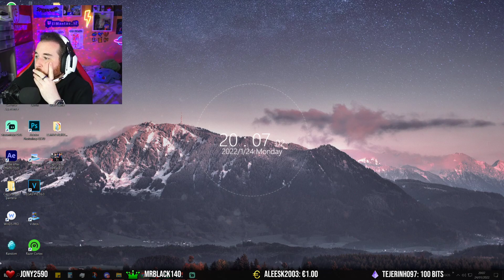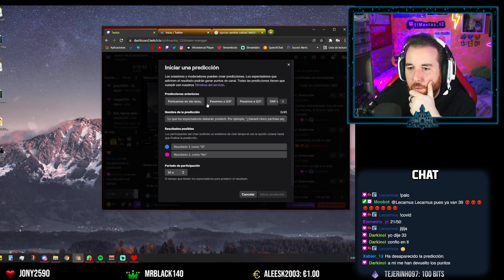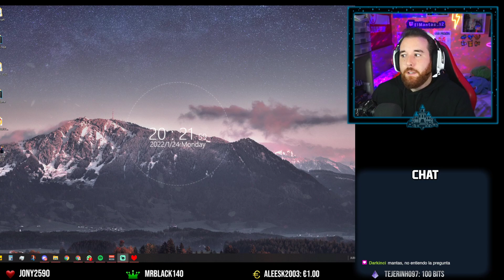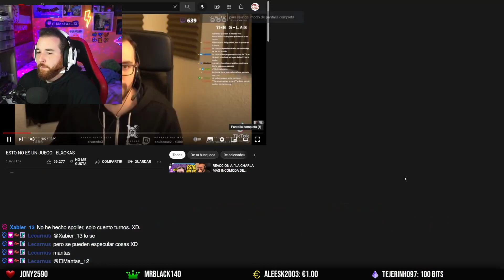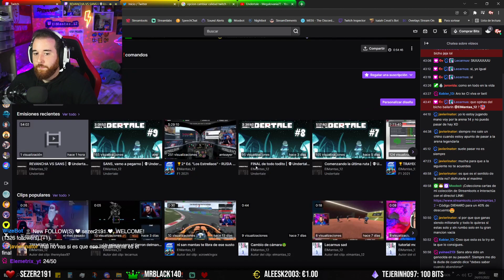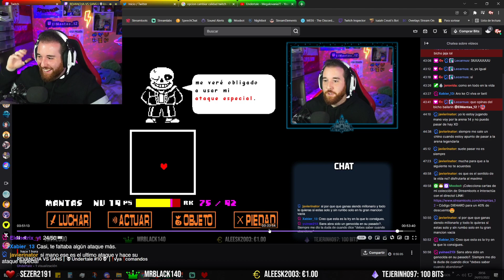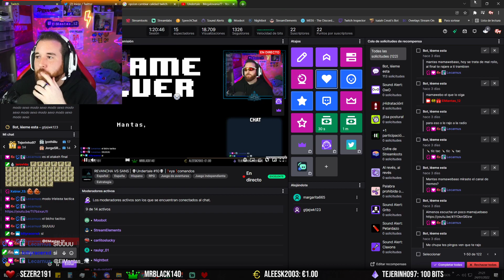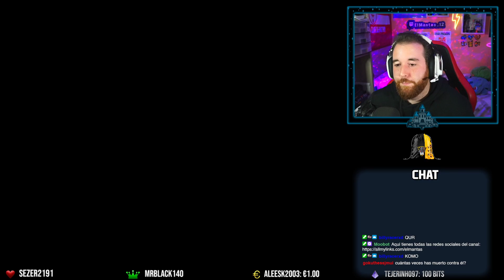REVANCHA VS SANS | 💀Undertale #10💀